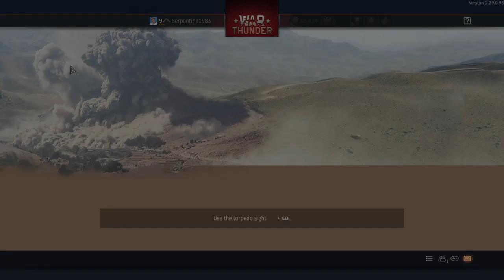War Thunder_20231016050339